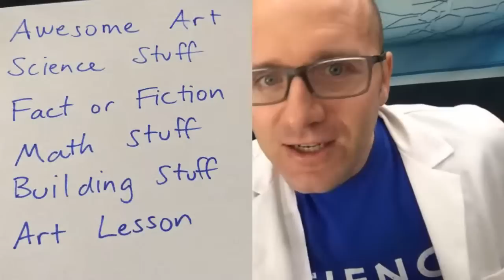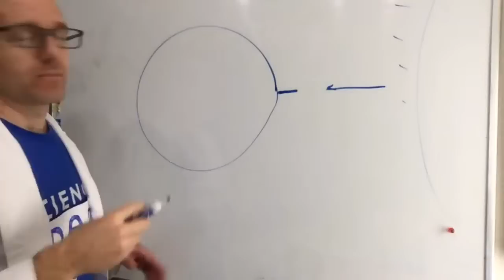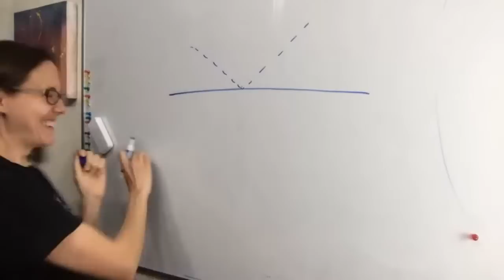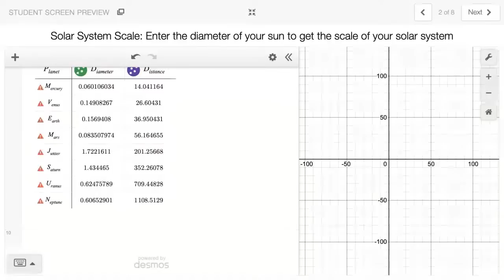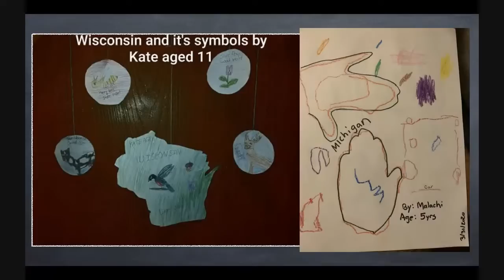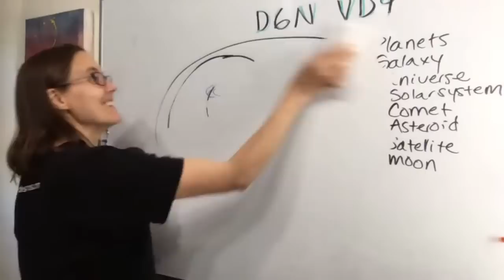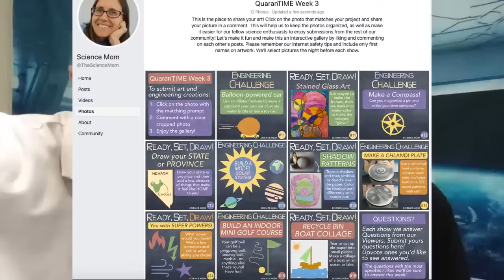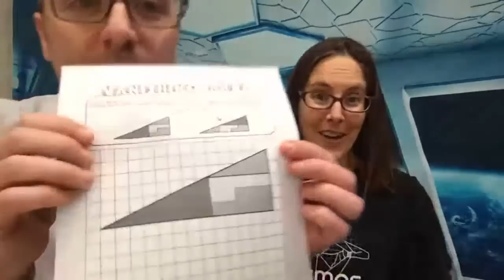QuaranTime Day 13 - Astronomy, Geometry, and April Fool's Fun